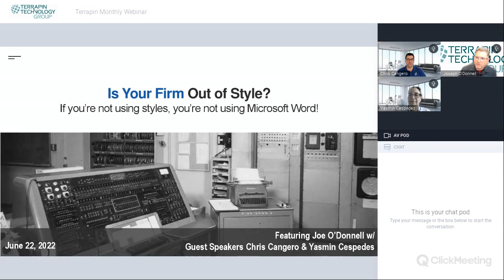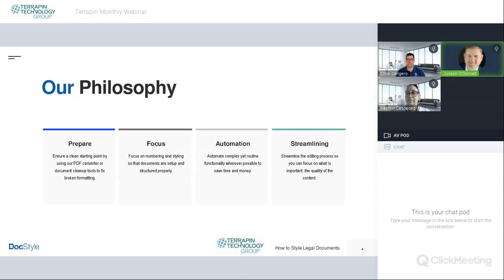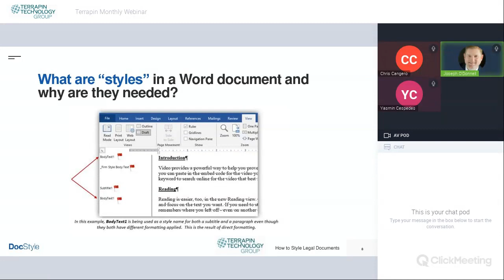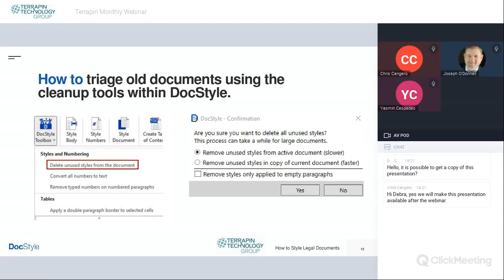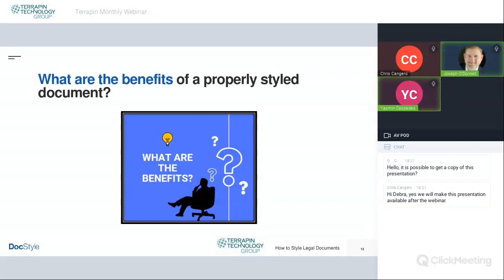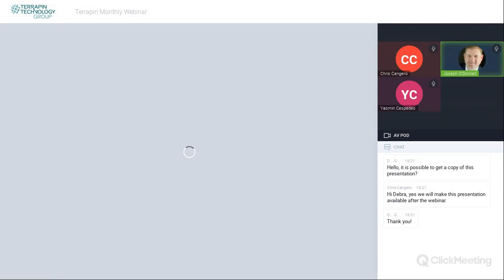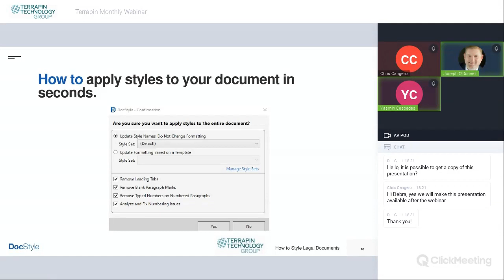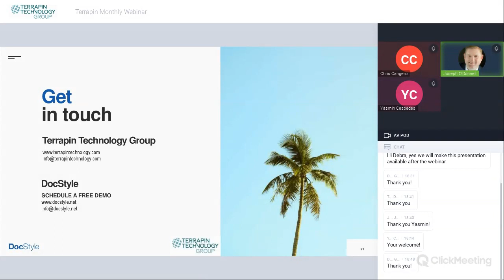Is Your Firm Out of Style?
June 2022 monthly webinar with Joe O’Donnell. If you’re not using Styles, you’re not using Microsoft Word! Why fix documents when you can instantly rebuild them… properly. We discuss document formatting and corruption with experts from @DocStyleLLC.